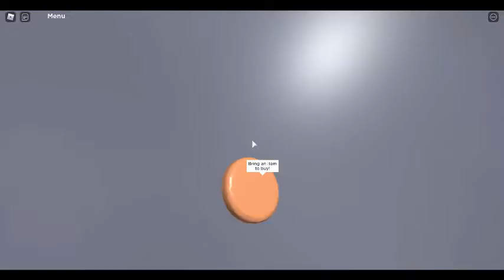i think i broke the cat in roblox cook burgers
I tried out the flying cat glitch where you have to force a cat into a cage. It went crazy. Eventually the cat did come down but i couldn't find it except the cage. I also did not catch it on tape but it was still cool to see the cat flying.